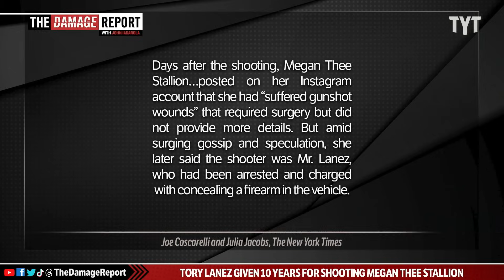Megan Thee Stallion Shooter Faces SERIOUS Prison Consequences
Rapper Tory Lanez gets sentenced to 10 years in prison after being found guilty for shooting hip-hop superstar Megan Thee Stallion. John Iadarola and Jessica Burbank break it down on The Damage Report.

Tory Lanez sentenced to 10 years for shooting Megan Thee Stallion in the foot

"LOS ANGELES — Canadian rapper Tory Lanez was sentenced to 10 years in prison after he was found guilty of shooting hip-hop superstar Megan Thee Stallion in the foot after the pair left a Los Angeles party in 2020.

The hearing began Monday and wrapped up Tuesday, ending a high-profile case in which Megan, 28, was subjected to what prosecutors called "repeated and grotesque attacks." It cast a spotlight on the scrutiny Black women face when they report abuse.

Lanez, whose real name is Daystar Peterson, shot Megan, the three-time Grammy winner whose legal name is Megan Pete, after a party at the Hollywood Hills home of reality star and makeup mogul Kylie Jenner on July 12, 2020."